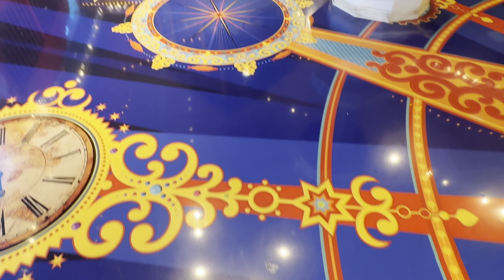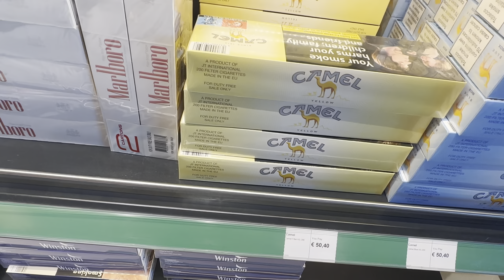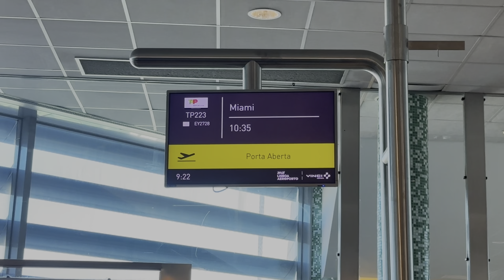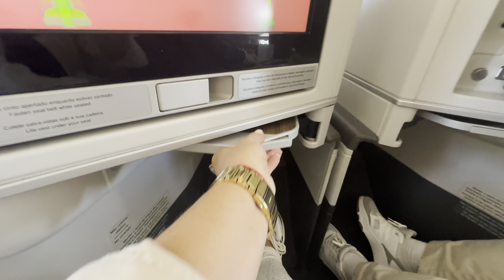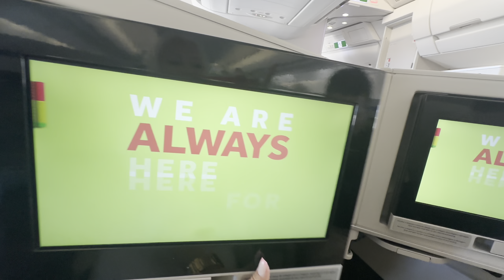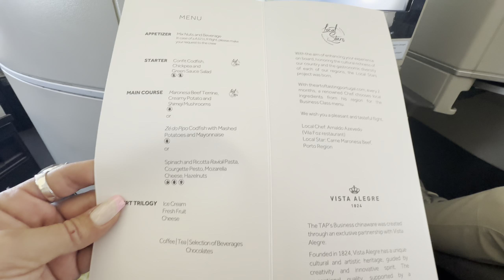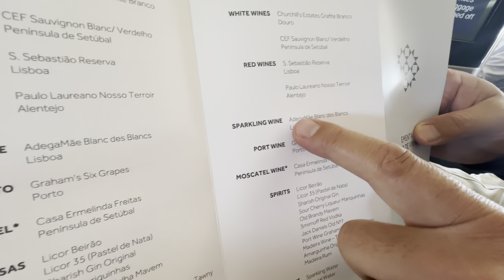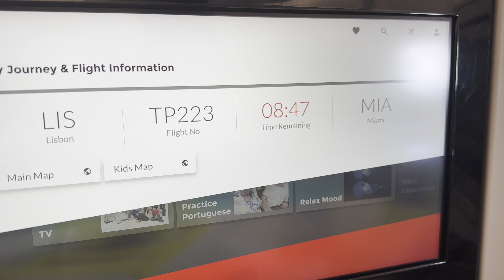9 HOURS BUSINESS FLIGHT LISBON TO MIAMI WITH AIRBUS A330 TAP AIRLINE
9 HOURS BUSINESS FLIGHT LISBON TO MIAMI WITH AIRBUS A330 TAP AIRLINE